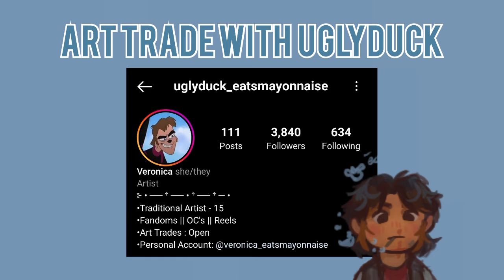Uglyduck Art Trade 🖌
Art trade with Uglyduck arttrade 💜 3 hrs

Follow to see my work or participate in future projects!